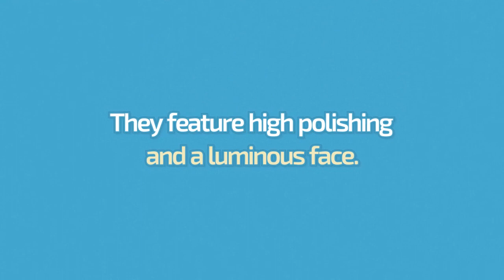Victoriaoscuro Automatic Tourbillon Premium Luxury Watches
These gorgeous watches feature a twin-barrel system that provides 72 hours of power reserve.